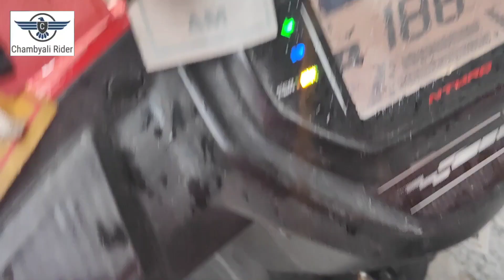Vaishali Sneha Riya ko kiya miss unke bina vlog......